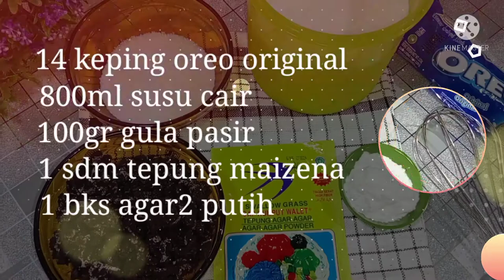PUDING LAPIS MILO OREO | Ide Jualan Dirumah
haii semua nya..
kali ini saya berbagi resep puding lapis Milo oreo yang enak banget loh...
Cocok dijadikan cemilan untuk keluarga dirumah dan bisa juga dijadikan usaha jualan kalian..

yuk kita simak resep nya...

BAHAN LAPISAN OREO:
14 keping Oreo original
800ml susu cair UHT
100gr gula pasir
1 Bks agar-agar putih
1 sdm tepung maizena

BAHAN LAPISAN MILO:
110gr Milo/5 Bks Milo
800ml susu cair UHT
100gr gula pasir
1 Bks agar-agar putih
1 sdm tepung maizena

silahkan ditonton sampai selesai...

semoga resep nya bermanfaat...
terimakasih telah berkunjung di channel saya 🙏🙏🙏